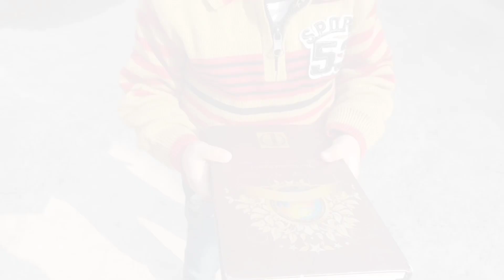Mujhe Kaise, Pata Na Chala ll Love Song ll ft Avi Chauhan ll Akash Chauhan